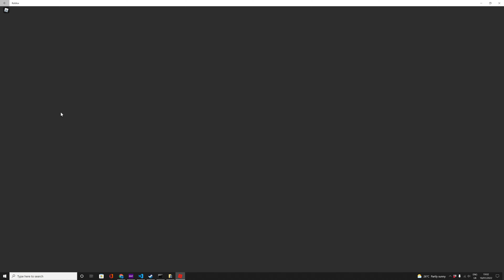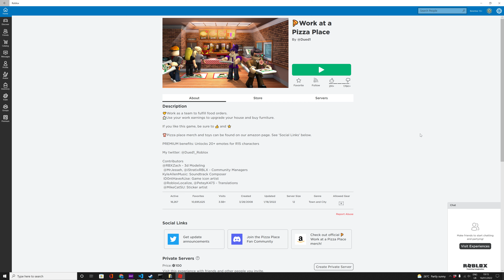Xerechov Works At A Pizza Place | Work At A Pizza Place